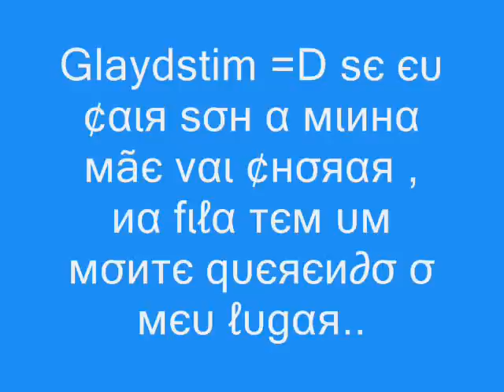Mc Danino A Pedido dos Patrão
e agente sempre manin !